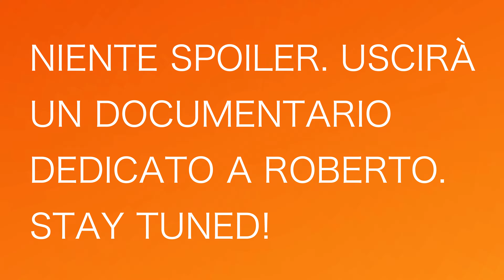La TDS UTMB vissuta da Michele Evangelisti: Un inno allo sport lungo 145 km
Mi sono un po' lanciato con il titolo di questo video, ma ci credo veramente. Secondo me è uscito un inno allo sport, ma saprete dirmi voi che avete un parere non distorto dal chi ci ha lavorato tanto.

Questa è la storia di Michele Evangelisti, un grande atleta ma ancora prima, grande uomo. Uno di quelli che stimola, che ha sempre buone parole per tutti e un sorriso grande quanto una casa, anche nei momenti difficili.

La TDS invece è una gara dura per i duri, per quelli che ci credono, per quelli che non mollano niente.

Fa parte della UTMB, la chiamano la selvaggia e c'è un motivo.

E' leggermente più corta con i suoi 145 km e quasi 10,000 di dislivello, ma il terreno è appunto più selvaggio rispetto alla sorellona UTMB. La difficoltà, secondo molti, è maggiore.

Chiedetelo agli oltre 700 atleti che hanno dovuto abbandonare la gara, oltre il 40% dei partecipanti.

Buona visione.

Credeteci sempre, perché voi potete!

 🛍️  Gadget ufficiali Esco a Correre: (supportano il canale)
 👕  T-Shirt Esco a Correre: (supportano il canale)
In arrivo